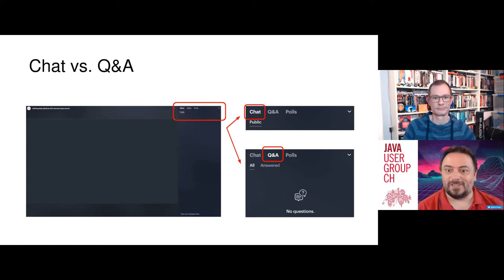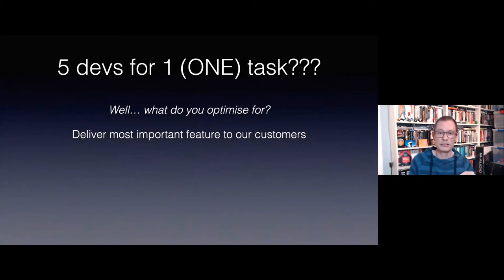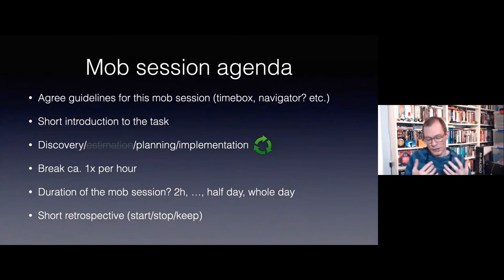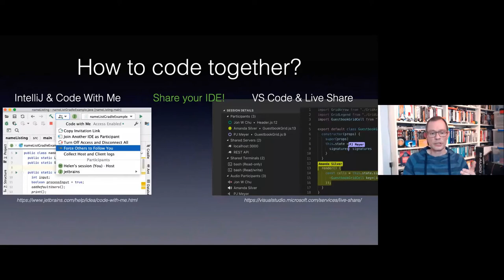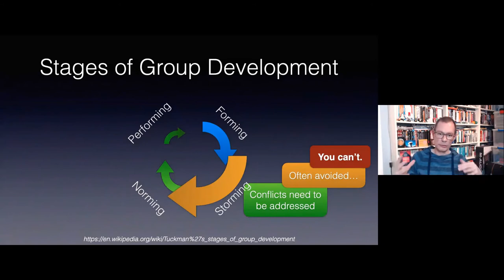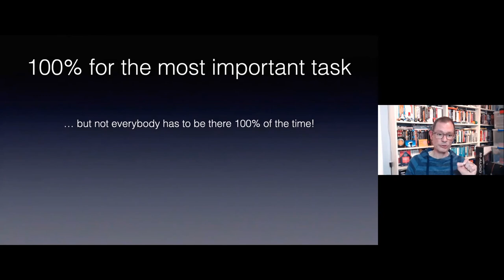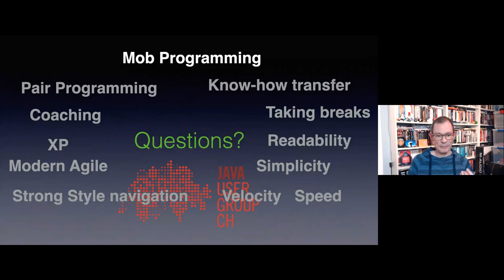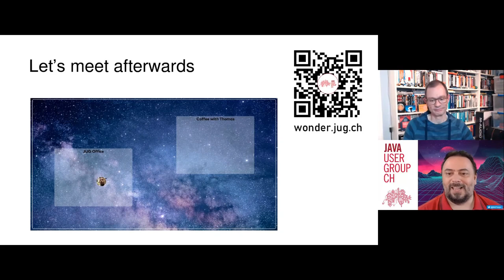(Remote) Mob Programming – Building Teams and Keeping Teams Together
Speaker: Thomas Much
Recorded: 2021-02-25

00:00:00 Intro
00:02:55 Polls
00:05:40 The Talk
01:11:53 Questions & Answers

Mob Programming is a way of truly collaborating for whole teams. But - why should we care? We are a team already, aren't we? Well... Our aim with software development is to deliver the most important feature quickly and in good quality to our customers. Reality looks different, though: Individual workload is maximized, the developers work on too many tasks at the same time. Half-baked features annoy our customers. Developers are fixing bugs around the clock, there's just no time for feature development.

Some years ago, the idea arose of having the entire team carry out software development - together, task by task. "Mob Programming" was born. Blockages during development disappear because all the necessary specialists are in the same room. And if that room is a virtual one, this practice becomes Remote Mob Programming - quite important these days for distributed teams or when working from home.

In this talk I'll show the basics of (remote) mob programming. We'll discuss when working as a "mob" pays off. And I will offer insights and good practices from four years of programming "mob style" (and coaching it to various teams in all kinds of companies).

As a technical agile coach and software developer, Thomas Much helps numerous teams to master their methodical and technical challenges. He’s working in projects from enterprise monoliths to e-commerce microservices, most of the time using the Java stack. He is enthusiastic about people and teams that are eager to learn – learn new things, learn from mistakes that inevitably happen, and learn from each other.